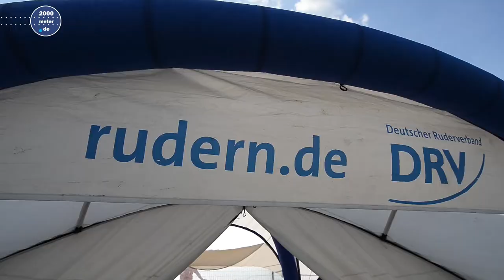U23-Ruder-WM Posen 2018: 1. Trainingstag DRV